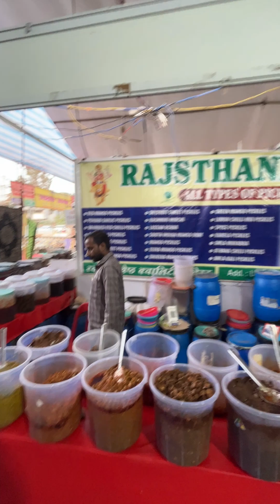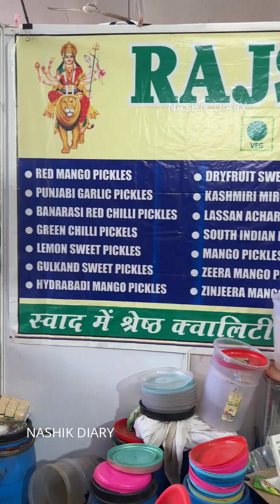40 Types Of Pickle | 40 तरह के आचार